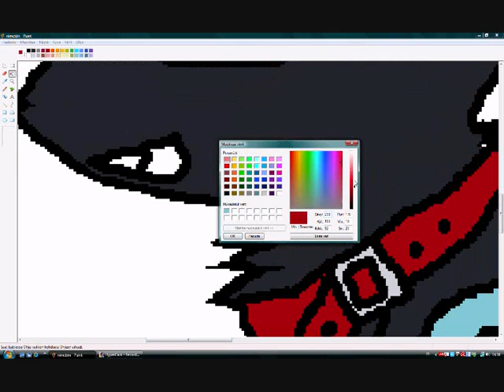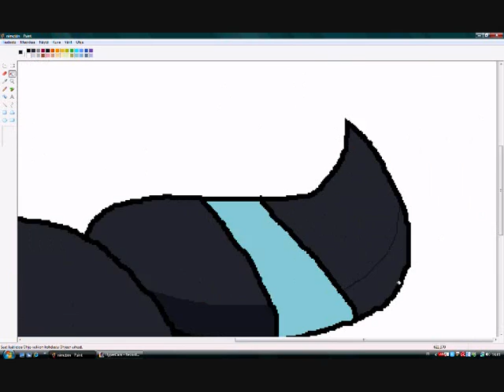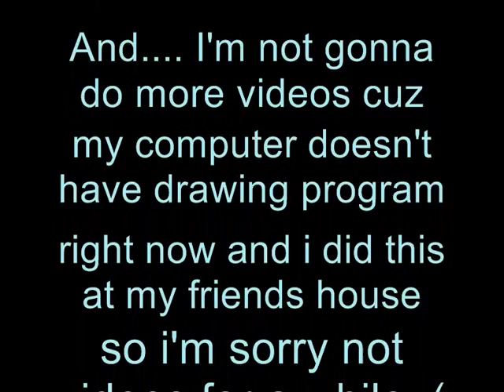Speed Painting Shiny Umbreon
YES, finally a speedpaint !!! C:
But this will not last long cuz i made this at my friends house sooo i still can't do speedpaints xd
but i will maybe get new drawing program C:

KTHXBYE C: